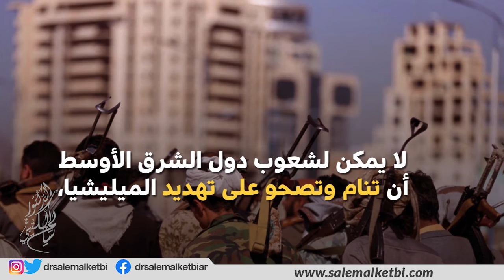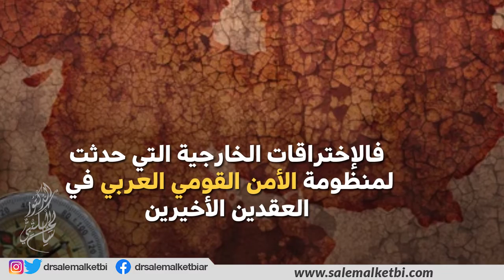دور إقليمي مطلوب ضد الميليشيات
يتجه الوضع الإستراتيجي في منطقة الشرق الأوسط إلى مزيد من التدهور والتوتر لأسباب عدة في مقدمتها انتشار الميلشيات الإرهابية

لا يعد الصمت خياراً مناسباً إزاء هذه التطورات المتسارعة، لذا فإن من الضروري أن تتعاون دول المنطقة في التصدي لهذه الأخطار وردع التهديدات

الحلول هنا لا تقتصر على امتلاك منظومات دفاعية مضادة للصواريخ والانذار ضد الطائرات المسيرّة، لأن هذه العصابات الاجرامية المنظمة تراهن على العامل النفسي أكثر من الرهان على الحاق خسائر فعلية بالمنشآت

لا يمكن لشعوب دول الشرق الأوسط أن تنام وتصحو على تهديد الميليشيا، ولا يمكن أن يبقى أمن واستقرار منطقة حيوية كهذه مرهون بـ"أوهام" شخصيات مثل الحوثي ونصر الله وغيرهم من الوكلاء

الحقيقة أن الرهان على دور دولي في الحفاظ على الأمن والسلم الاقليمي يبدو أقرب إلى التمنيات في ظل حالة الاستنفار والصراعات والأزمات العميقة في العلاقات الدولية

من المعروف أن التهديدات الاستراتيجية التي تطال دولة الإمارات هي نفسها التهديدات التي تطال دول أخرى عديدة في المنطقة في مقدمتها إسرائيل،

 فالإختراقات الخارجية التي حدثت لمنظومة الأمن القومي العربي في العقدين الأخيرين قد تسببت في إحداث تغيرات هيكلية عميقة تؤثر بالسلب على الجميع

تكفي الاشارة إلى أن ميلشيات يفترض أنها تنتمي لدول عربية تعمل لمصالح أطراف أجنبية ليس فقط ضد دول عربية مجاورة ولكن ضد شعوبها نفسها!

تعزيز التعاون الأمني والاستخباري والعسكري بين الإمارات والدول الاقليمية التي تقف في مواجهة هذه الفوضى الميليشيوية الاقليمية، بما فيها إسرائيل، لا بديل عنه، ولاسيما في ظل انشغال الولايات المتحدة وبقية القوى الكبرى بصراعات النفوذ والمصالح شمالاً وشرقاً؛
دول المنطقة قادرة بالتعاون والتنسيق وتبادل الخبرات والدعم المتبادل على صد هذه الموجة العاتية من الفوضى الميليشيوية التي تحتاج إلى حلول وبدائل من خارج صندوق الأفكار التقليدي.